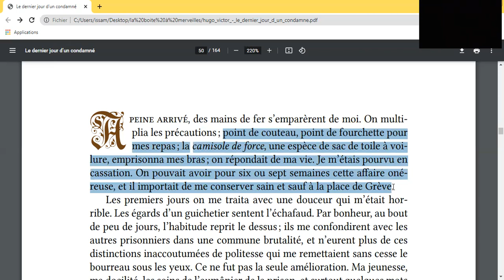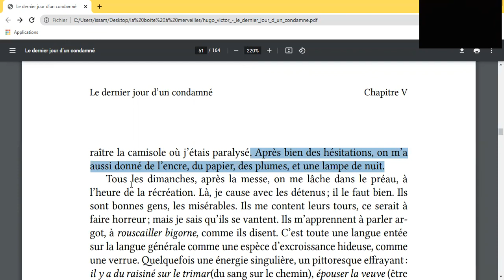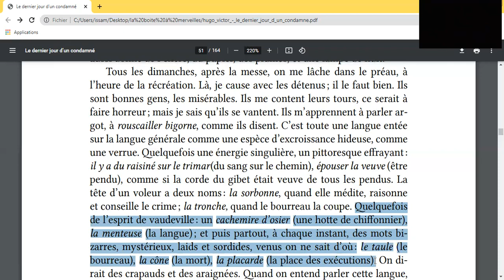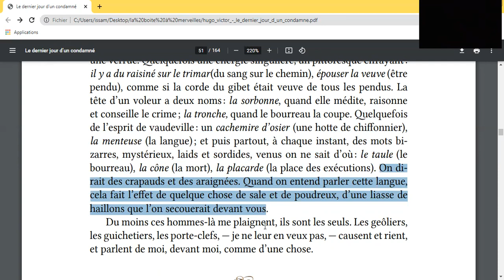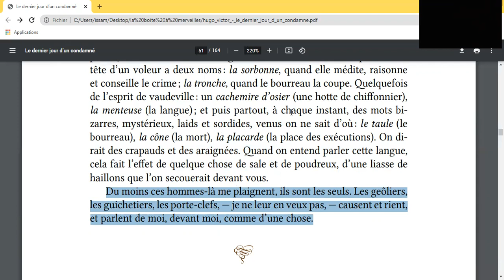le dernier jour d'un condamné Part 4